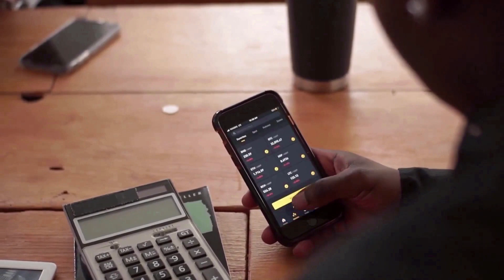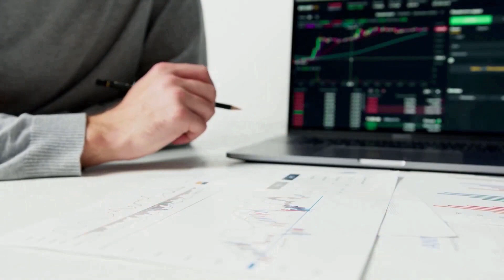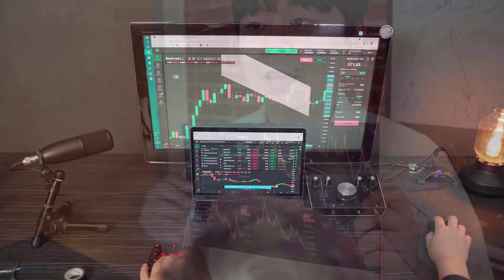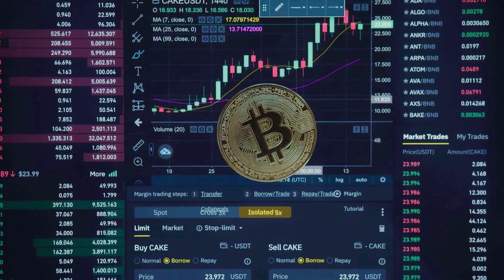AVALANCHE IS PUMPING || SEE THIS BEFORE YOU BUY - AVAX PRICE PREDICTION 2023